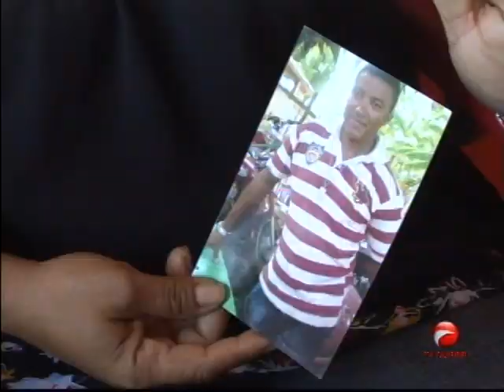Família do detento que foi decapitado denuncia que o preso tinha sido colocado junto com detentos de